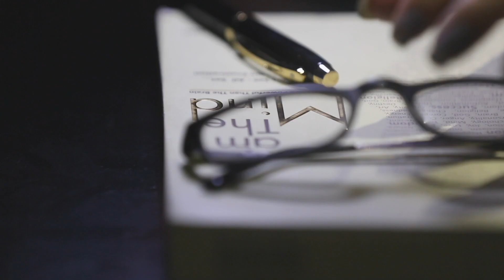The Saree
Saree jo stree ke shringaar ka abhinn ang hai. suniye stree ka gaurav saree ke shabdon mei.